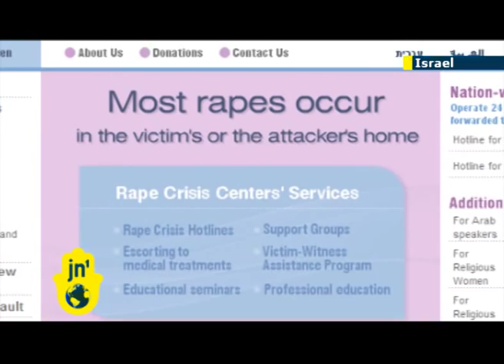Sexual assault & rape reports soar in Israel following Moshe Katsav's rape conviction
New data from the Israeli Association of Rape Crisis Centers shows that the number of Israeli women reporting sexual assault and rape has soared following former Israeli President Moshe Katsav's rape conviction, suggesting that women now feel emboldened to come forward. Rape reports were also on the rise before the Katsav trial, with about 40,000 Israelis calling crisis centres in 2010, a 16% increase from 2009.